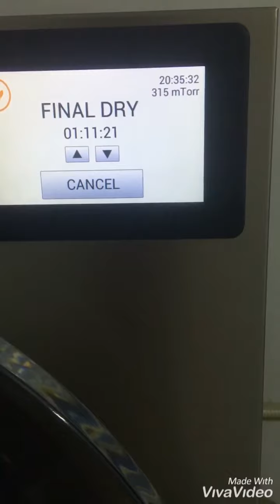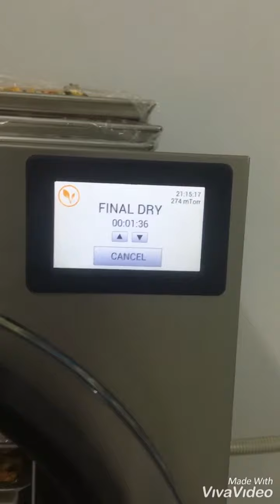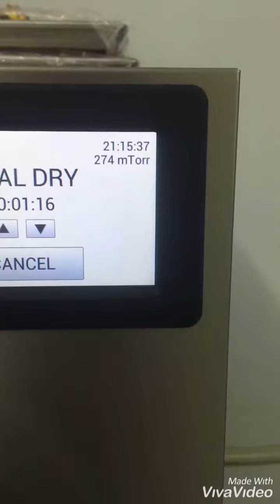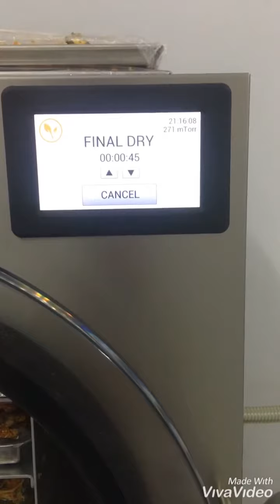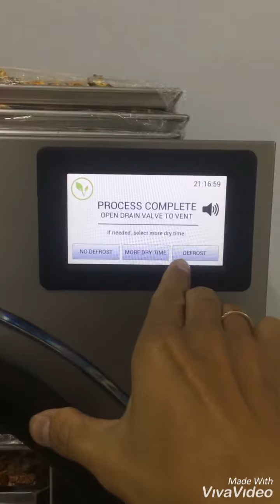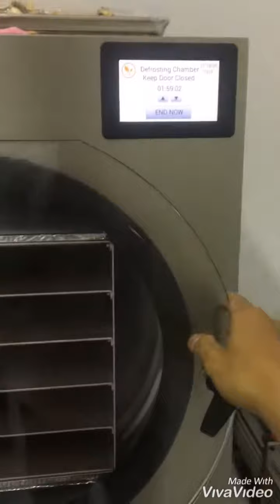Hướng dẫn |Sử dụng máy sấy thăng hoa sấy đông trùng hạ thảo P1| Lấy sản phẩm sau khi sấy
Hướng dẫn |Sử dụng máy sấy thăng hoa sấy đông trùng hạ thảo P1